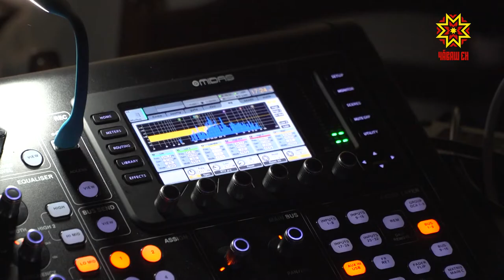Фестиваль исполнителей джазовой и эстрадной музыки стартовал в столице Чувашии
Фестиваль исполнителей джазовой и эстрадной музыки  стартовал в столице Чувашии. Здесь ищут молодые таланты и дают путевку в музыкальную жизнь.